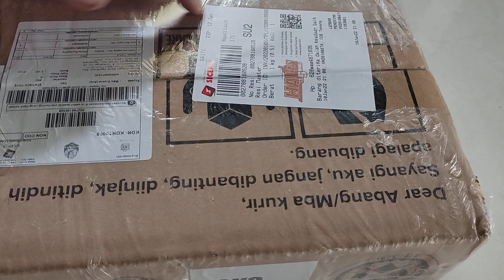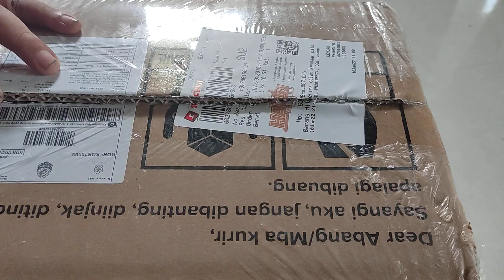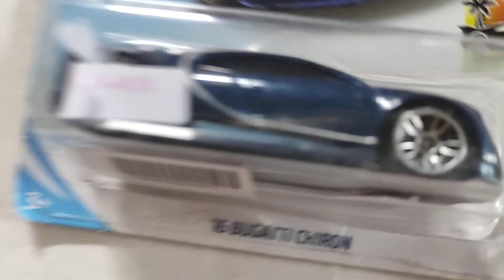Unboxing Hasil Lelang Hotwheels Part 24